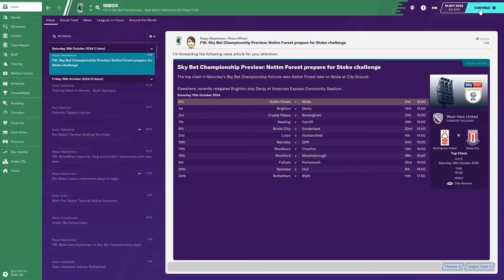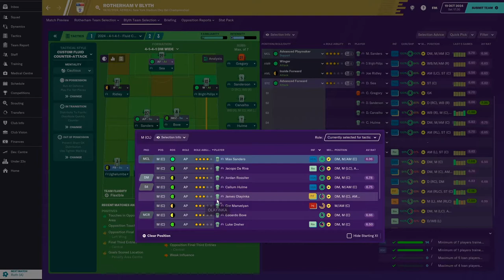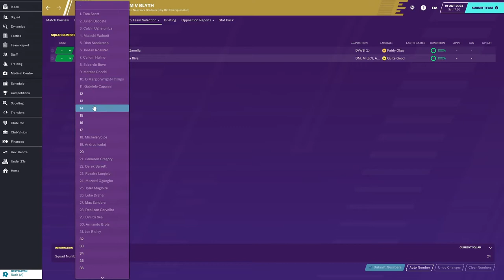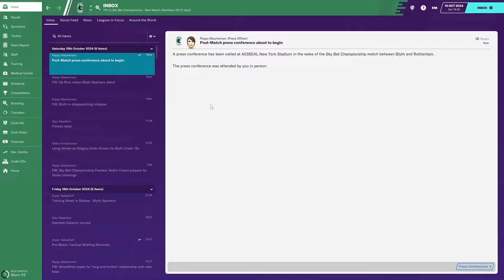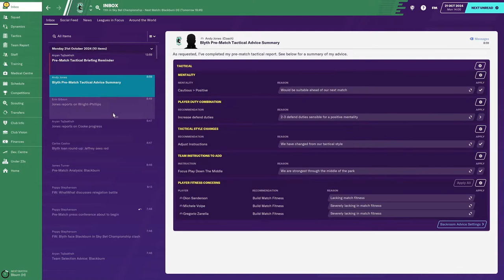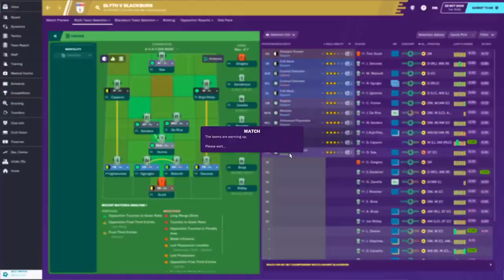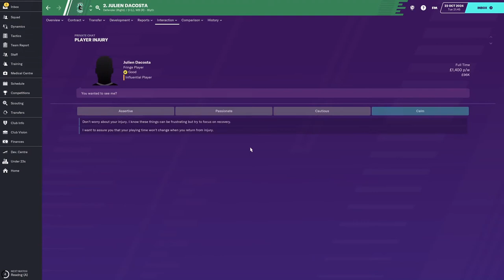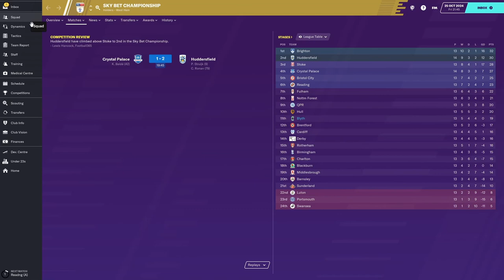Football Manager 2020 - Ep0275 - Season Continues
Welcome to Football Manager 2020!  2 episodes a day from Blyth Spartans' Season 06 @ 15.30 & 15.45 (UK local time)

LAST TIME:  The new board wish to discuss increasing transfer funds and I have a request or 2 of my own.  With a new transfer kitty of £3.6m (adjusted down to £2m to allow increased wages) we go looking at the transfer market.  The board agree to expand the stadium following a persuasive chat, with roughly 2,500 additional seats to be added in 13 months time, at which time our already scheduled improvements to our training and youth facilities will be completed too.

A home game against Bristol City is 0-0 at half-time before City take an early 2nd half lead.  That proves enough for Blyth to start the new era with a disappointing defeat.

Gor Manvelyan, Zanella and Da Riva all join on free transfers as we spend some of our new transfer and wage funds on reinforcements.

THIS EPISODE:  An away trip to Rotherham is next on the fixture list as we look to get the first point (/s) under new ownership.  A few days later we will host Blackburn Rovers.